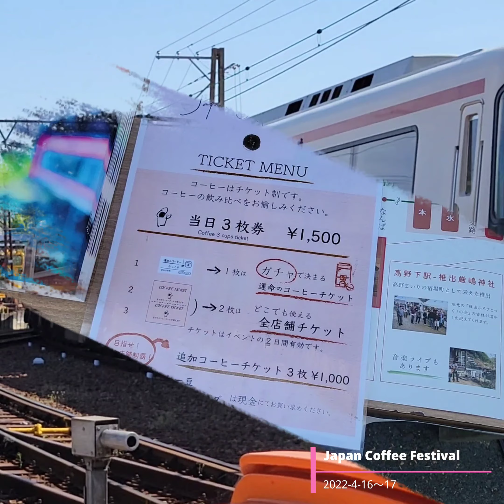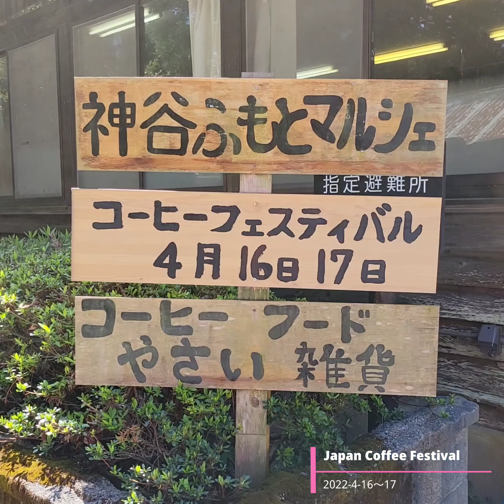ジャパンコーヒーフェスティバル2022春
GalaxyS21Plus All Camera & Editing

2022.4/16-17 南海橋本駅～高野山駅で行われた 第29回 ジャパンコーヒーフェスティバル2022春 携帯動画です。

⁡※動画に出て来る所のリンク⁡
撮影協力ありがとうございました。イベントエントリーされた皆々店舗様、お疲れ様でした。⁡